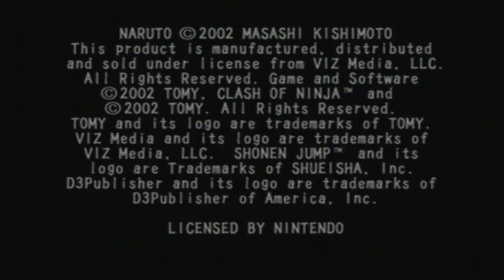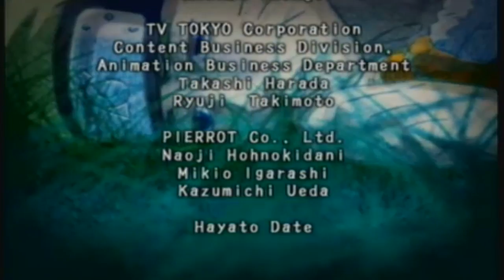Naruto Clash of Ninja - Not-Canon-Jutsu!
This game modified the story quite a bit... but it's still a quite good, small, fighting game!